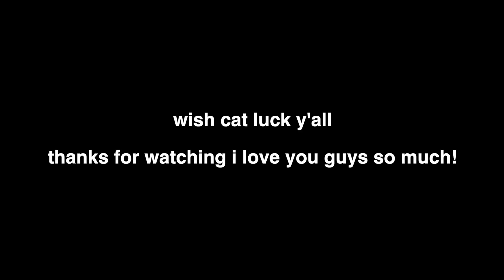HILARIOUS WISDOM TEETH REMOVAL!